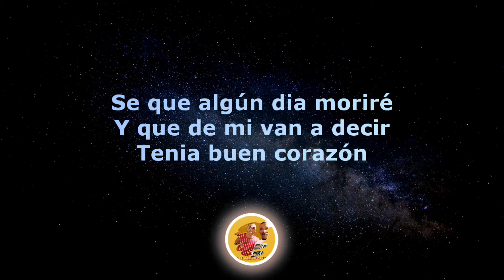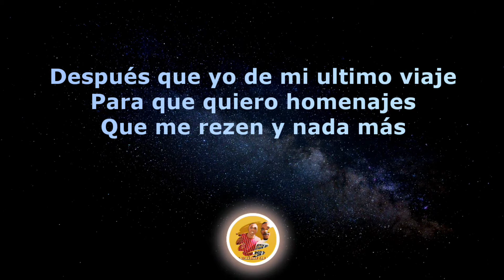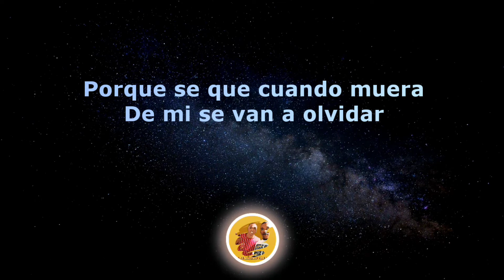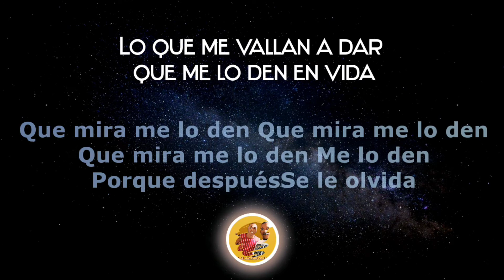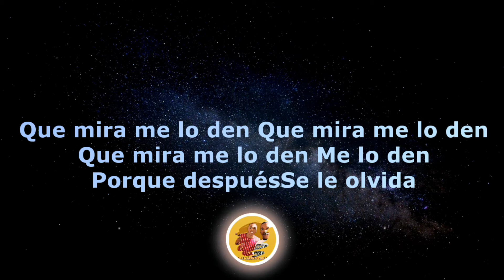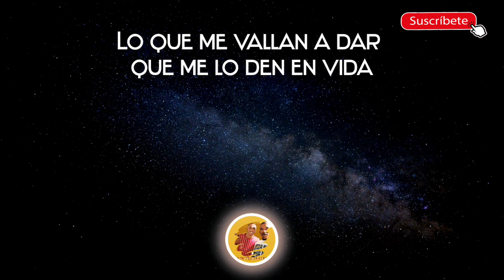Que Me lo Den en Vida Roberto roena letra salsa